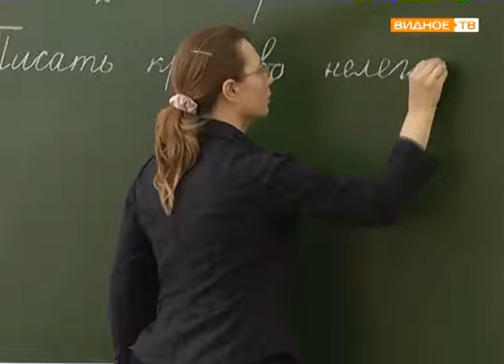"День почерка"- всё о манере ручного письма